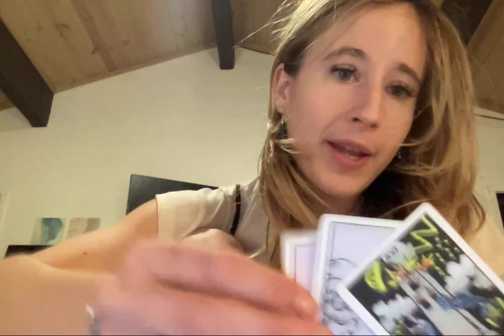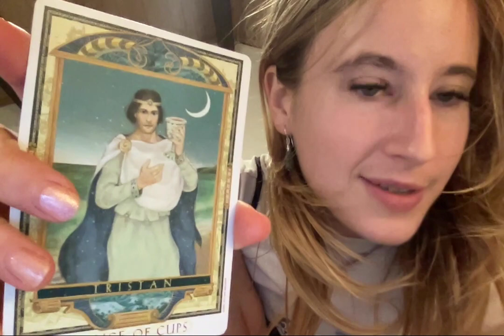libratarians not librarians 12:12 portal alert love tarot today twin flame love, sky